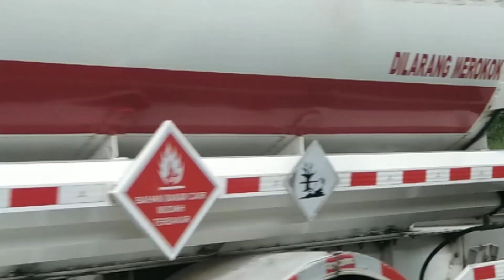TRUCK TEBU BERSAING GAS POOL SAMPAI MIRING DITANJAKAN LAHOR